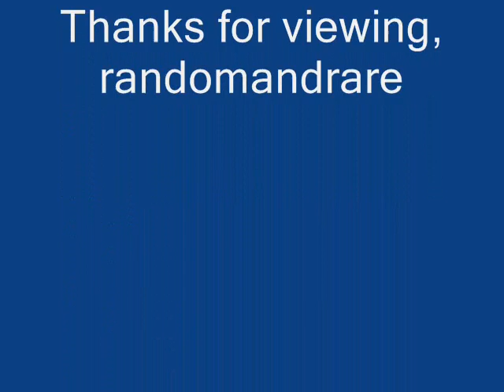Jack & Leslie She's Killin' Me (DECCA 5602) (1938)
The duet of Jack Hilliard and Leslie Palmer were from Augusta, GA. They were broadcasted on WDRW-AM out of Columbus. In 1938 they traveled to Charlotte, N.C. where they recorded sixteen titles in one day for Decca Records. As late as 1941, they were still being broadcasted on radio and performing in the Augusta and Columbia areas.

Jack Hilliard:Lead Vocals & Guitar

Leslie Palmer:Tenor Vocals & Steel Guitar

Recorded in Charlotte, N.C. Friday, June 10, 1938

Originally issued on and this recording taken from the 1938 single (Decca 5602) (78 RPM)